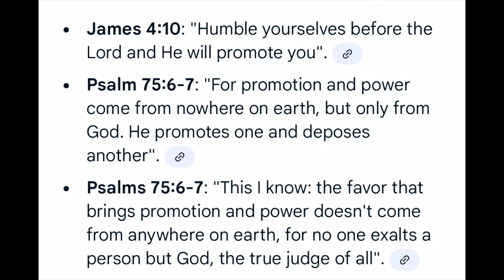Troy Black said WHAT ABOUT ME????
As we prepare for the most important election of our lifetime; rumors and prophecy abound. This video has not just my opinion of what is coming, but Troy Black’s opinion too.

Biography

Troy Black was born in 1989. He grew up in East Texas in a large family. Troy attended John Brown University where he had an encounter with the Holy Spirit which would forever change his life. After college, Troy moved to Dallas, Texas where he worked for The Urban Alternative, The National Broadcast Ministry of Dr. Tony Evans, as a website developer. After moving to South Texas, Troy married his wife, Leslie, and together they founded Inspire Christian Books, a small independent Christian publishing company through which Troy published his first book, My Mess. Since then, Troy has published several other books and produced hundreds of videos. Troy and Leslie have five children: Mirabelle, Iona, Lauralee, Julian, and Hallie. They currently reside in East Texas.

Ministry Focus

About five years ago, God began leading me to write a book based on my testimony. Since then, I’ve written and published three books, and I’ve produced dozens of inspirational and teaching videos that I make available for free online. So far, I haven’t focused on gaining support for my ministry, and I price my books low so that almost anyone can afford them, so I also work on other things part time to support myself and my family. However, my goal is not simply to run a “successful” ministry in the world’s eyes. My hope is to see those who are lost come to salvation in Christ Jesus and for the Christian church to experience abundant life through the work of the Holy Spirit. I believe that God’s version of success looks different than ours, and that’s what I’m ultimately shooting for.

Beliefs

The Bible: I believe that the Bible is God’s written word to us. It is true, relevant, and unchanging.

The gospel: I believe the gospel message as it is clearly presented in Scripture: we can receive forgiveness of our sins and righteousness in God’s eyes when we repent and believe in Jesus as our Lord and Savior. Salvation is not based on our works, but instead it is based on God’s grace, which we receive through faith.

The Trinity: I believe God is three in one: Father, Son and the Holy Spirit. To know Him, we must acknowledge (though not fully understanding, I’ll admit) that God is One, and yet He exists in three persons. As His creation, we experience and receive from each member of the Trinity in different, specific ways.

God the Father: I believe the aspects of God the Father as they are listed in Scripture. Some of the major characteristics of God’s nature are that He is love, holy, just, infinite, all-present, all-knowing, and all powerful. He created humankind in His own image for His own glory and in order to fellowship with us. Because of His love for us, He offered us redemption by sending His Son, Jesus, to pay the penalty for our sins by dying on the cross.

Jesus the Son: I believe that Jesus existed with the Father before time began, and that all things were created through and for Him. Jesus is God’s Son, sent to earth as a man (fully human and fully God) to pay the penalty for the sins of the world. I believe that He died, rose again, and is seated at the right hand of God. I believe Jesus fulfilled His work on the cross because of His obedience to the Father, but also because of the love He shared with the Father. I believe that Jesus now acts as an advocate for all believers.

The Holy Spirit: I believe the Holy Spirit is God the same way that the Father and the Son are God. The Holy Spirit is the Spirit of God, and His work can be seen in the lives of God’s people throughout the Old Testament and New Testament books. When Jesus ascended into heaven, He sent the Holy Spirit to dwell inside every believer who receives Him. The Holy Spirit helps believers fulfill their calling through convicting of sin, comforting, teaching, guiding, and empowering. The Holy Spirit is evidenced through the transformation of a believer’s heart toward the image of Christ and through the gifts of the Spirit being at work in a believer’s actions.